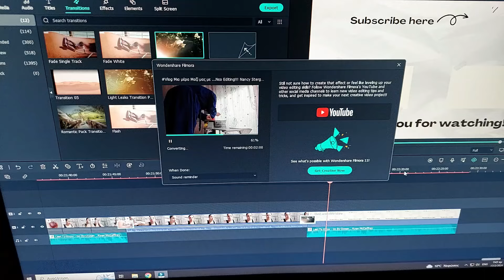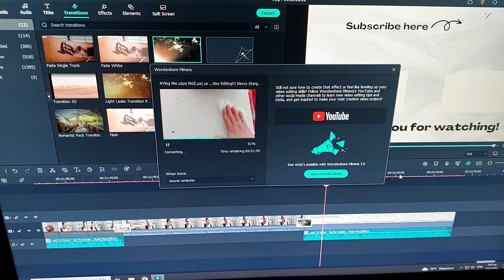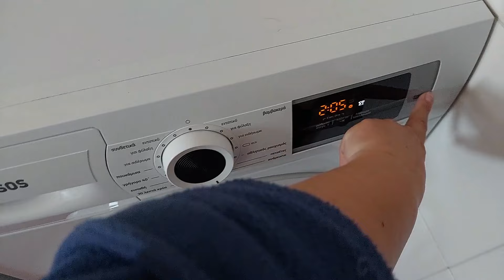Vlog Μια μέρα μαζί μας! Συνάντηση για το Καρναβάλι & Τραπέζι σε φίλους! | Nancy Stergiou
Συχνές ερωτήσεις:
1.Μένουμε στα Λουτρά Αιδηψού Ευβοίας
2.Δεν δείχνουμε τα παιδιά μας γιατί είναι ανήλικα και θέλουμε να αποφασίσουν τα ίδια αν θα δείχνουν τα πρόσωπα τους στα social media όταν μεγαλώσουν.